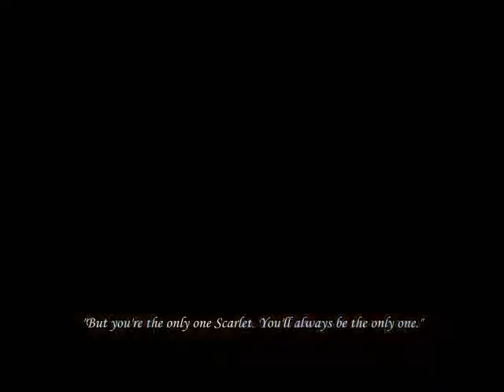Can't Keep My Hands to Myself || Lunar Chronicles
Editing Software: Windows Movie Maker
Fandom: Lunar Chronicles
Song: Can't Keep My Hands To Myself - Selena Gomez

Casting:

Cinder - Chloe Bennet
Kai - Mario Maurer
Wolf - Ryan Guzman
Scarlet - Alina Kovalenko
Thorne - Jensen Ackles
Cress - Elle Fanning
Young Winter - Yara Shahidi
Winter - Katerina Graham
Young Jacin - Jackson Bond
Jacin - Alex Pettyfer

These scenes are from gifs. If you see a gif you created, and I didn't give you credit tell me.

Shoutout to my home girl Lillie because she helped me with the Jensen Ackles gifs xD